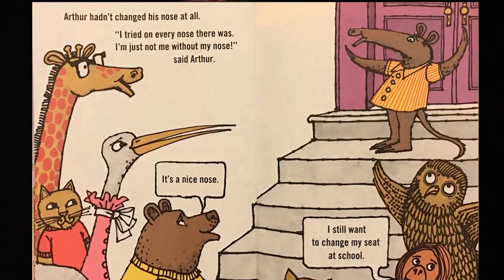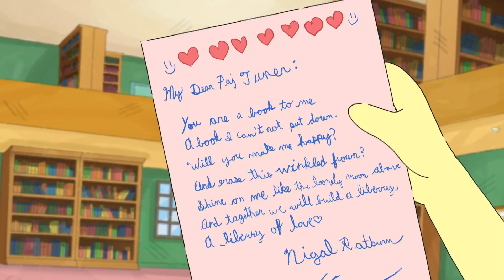Arthur: A Video Essay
This was a class project where we were asked to make a video essay. This project went through many iterations, and it wasn't originally even going to be about Arthur, but I just love the aardvark so dang much, I had to talk about it!